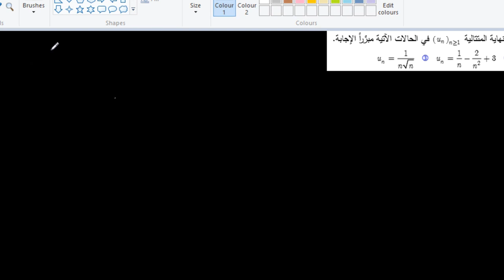حل تمارين تقارب متتالية |الصفحة 164 | الدرس 15 | الثاني ثانوي | المنهاج السوري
في هذا الدرس سأقوم بحل تمارين الصفحة164المتعلقة بتقارب متاليية من الجزء الأول للصف الثاني ثانوي المنهاج السوري .

صفحتنا ع الفيس بوك : 303math